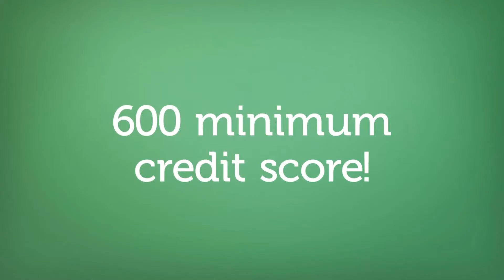Down payment assistance program 2016 Hopkins mn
RealtyConnect | We are excited to talk to you about a new program that we have available for buying a new home. This is a unique, non-repayable grant program designed to help customers with the down payment and/or closing costs with buying a new home. Here are some of the details : - Customers receive a grant of up to 4.5% of the loan amount to be used for down payment and/or closing costs - Grant does not need to be paid back - Flexible approval guidelines - No sales price limits - You do not need to be a first time home buyer - No time limits that you have to live in the home to keep the grant Contact us today for more information!